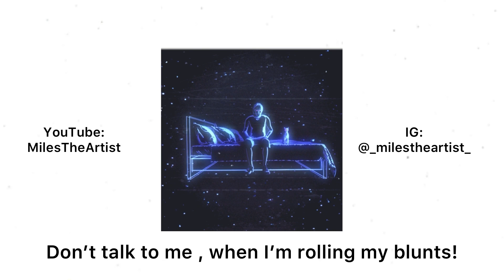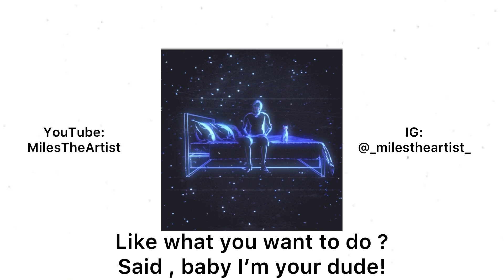My Beautiful Fantasy / Touch of midas , Pt. 2 - MilesTheArtist [OFFICIAL LYRIC VIDEO]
My Beautiful Fantasy / Touch Of Midas - MilesTheArtist [OFFICIAL LYRIC VIDEO]

2021 God Arc Records

Producer:
Producer:
Composer Lyricist: Miles Respress

OFFICIAL AUDIO by MilesTheArtist -  (2021 God Arc Records)
Song: My Beautiful Fantasy / Touch of Midas , Pt. 2
Artist: MilesTheArtist
Artist: